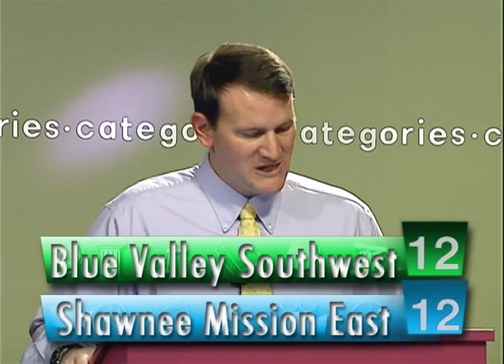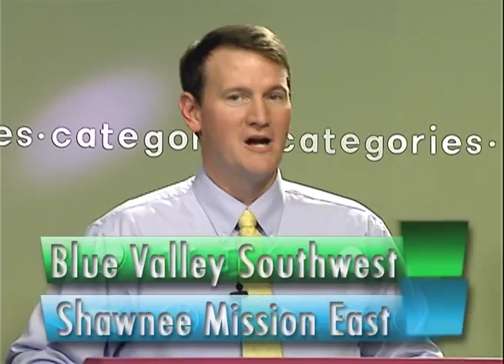Game 8 2010-11: Blue Valley Southwest vs Shawnee Mission East